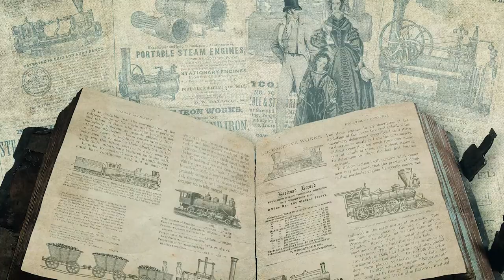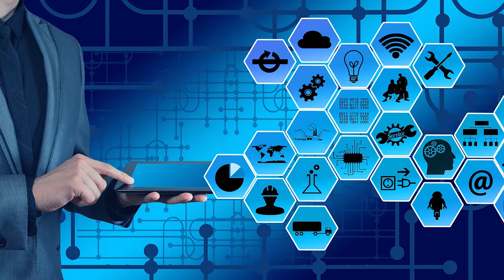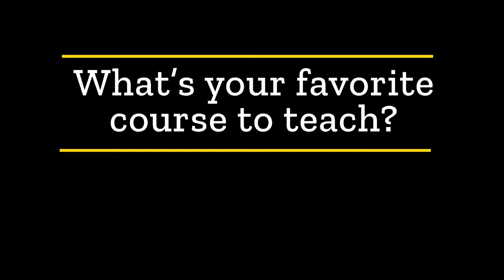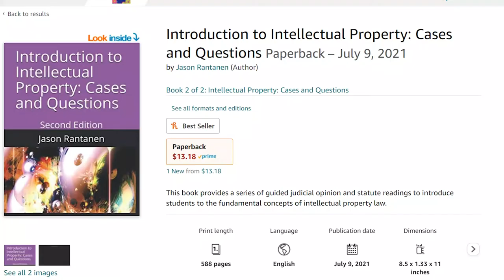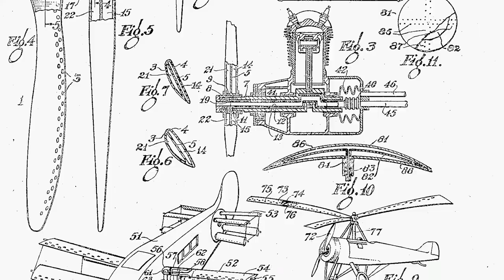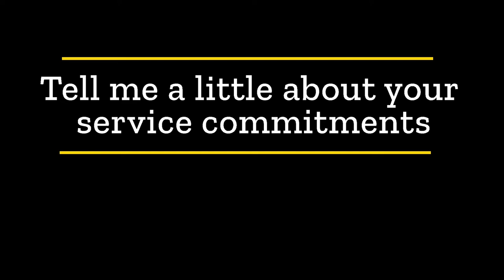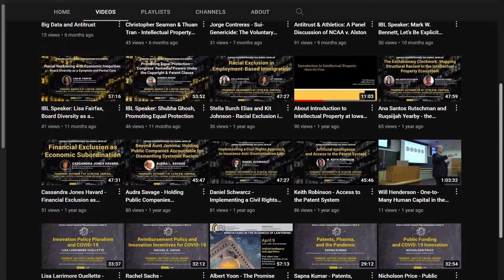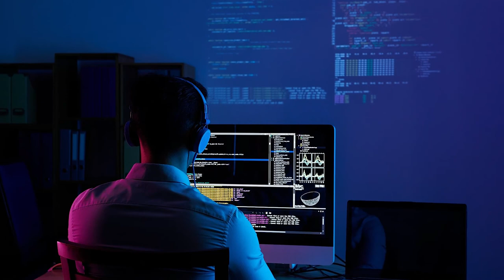Jason Rantanen named the inaugural David L. Hammer and Willard L "Sandy" Boyd Professor of Law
Iowa Law professor Jason Rantanen was recently named the inaugural David L. Hammer and Willard L "Sandy" Boyd Professor. He shares his story about entering the field of law, his research interests and his work as the director of the Innovation, Business & Law Center at the College of Law.